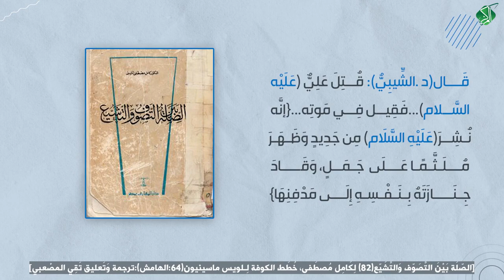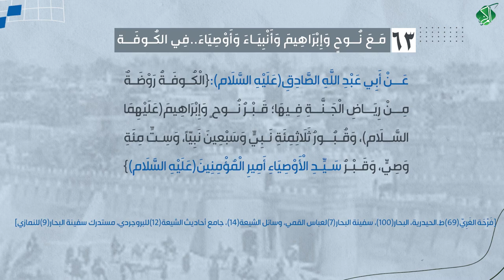مَعَ نُـوحٍ وَإِبْرَاهِيمَ وَأَنْبِيَاءَ وَأَوْصِيَاءَ..فِي الكُـوفَـة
[62] ـ [نُشِــرَ مُلَـثَّـمًا وَقَـادَ جَنَـازَتَـهُ بِنَفْسَه]:
ـ قَـال(د.الشِّيبِيُّ): قُـتِلَ عَلِيٌّ(عَلَيْه السَّلام)...فَقِيل فِي مَوتِه...{إنَّه نُـشِــرَ(عَلَيْهِ السَّلَام) مِن جَدِيدٍ وَظَـهَـرَ مُـلَـثَّـمًـا عَـلَى جَـمَـلٍ، وَقَـادَ جِـنَـازَتَهُ بِـنَـفْـسِـهِ إِلَى مَدْفِنِهَا}
[الصّلَة بَيْنَ التَّصَوّف وَالتَّشَيّع(82) لِكَامِل مُصطَفى، خُطَط الكوفة لِـلويس ماسينيون(64:الهامش):ترجمة وَتَعليق تَقِي المصْعبي‏]
ـ فِي كِتَابِ «الفِـكْـر الشِّـيعِيّ» قَـالَ(د. الشّيبي):{ذَكَـرُوا: إنّ الإمَامَ عَـلِيًّا(عَلَيْهِ السَّلام) قَـادَ بَعِـيـرًا حَـمَـلَ جُـثَّـتَهُ، وَبَـرَكَ بِـهِ فِي المَكَان الّذِي دُفِـنَ فِيهِ}
[الفِكْر الشّيعِيّ وَالنَّزَعَات الصُّوفِيّة(382)لِلدّكتور كَامِل الشّيبِيّ]
ـ أَكَـاذِيـبُ القُـبُـورِيَّـةِ وَخُـرَافَـاتُهُم مُسْتَمِرَّةٌ وَمُتَجَدِّدَةٌ وَغَيْرُ مُنْتَهِيَة!!!
[63] ـ [مَعَ نُـوحٍ وَإِبْرَاهِيمَ وَأَنْبِيَاءَ وَأَوْصِيَاءَ..فِي الكُـوفَـة]:
عَنْ أَبِي عَبْدِ اللَّهِ الصَّادِقِ(عَلَيْهِ السَّلَام):{الْكُـوفَـةُ رَوْضَـةٌ مِنْ رِيَاضِ الْجَـنَّـةِ فِـيهَا؛ قَـبْـرُ نُــوح ٍ‌ وَإِبْرَاهِيمَ(عَلَيْهِمَا السَّلَام)، وَقُـبُـورُ ثَلَاثِمِئَةِ نَـبِيٍّ وَسَبْعِينَ نَبِيّاً، وَسِـتِّ مِئَةِ وَصِيٍّ، وَقَـبْـرُ سَـيِّـدِ الْأَوْصِيَاءِ أَمِيرِ الْمُؤْمِنِينَ(عَلَيْهِ السَّلَام)}
[فَرْحَة الغَرِيّ(69)ط.الحيدرية، البحار(100)، سفینة البحار(7)لعباس القمي، وسائل الشيعة(14)، جامع أحاديث الشيعة(12)للبروجردي، مستدرك سفينة البحار(9)للنمازي]